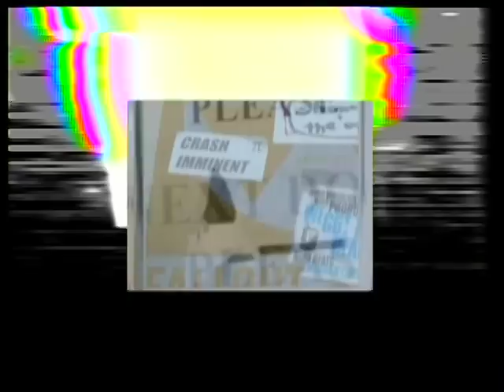Rumblings from an Outpost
Excerpt from a performance by Doctor T and the OUTPOST band at Outpost 186, 12.08.12